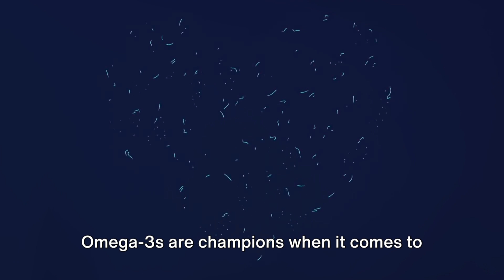Bulk Up Fast: 5 Foods for Quick Weight Gain and Muscle Build